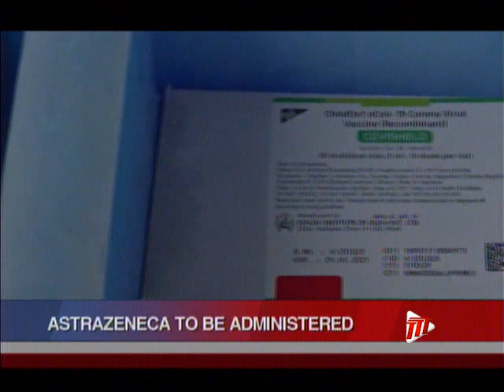Vaccinations Utilising Canada's AstaZeneca Donation To Begin From Monday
Inoculations using the COVID-19 vaccines donated by the Canadian Government will begin on Monday.

Minister of Health, Terrence Deyalsingh, breaks down where the vaccines will be sent for distribution.

The Minister added that the second doses, 50,700 of the donation will expire at the end of October.

The Minister said the Tobago vaccines would be distributed from Tuesday or Wednesday of the coming week.